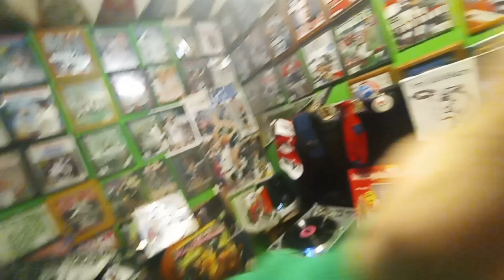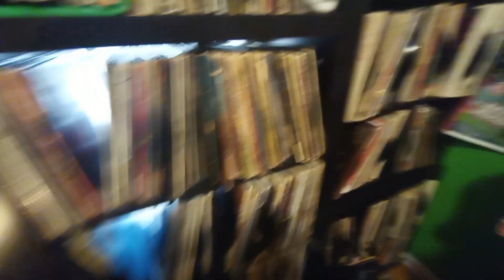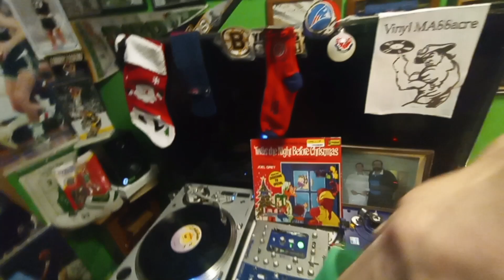twas the night before a new day